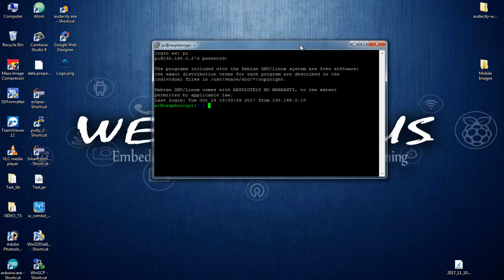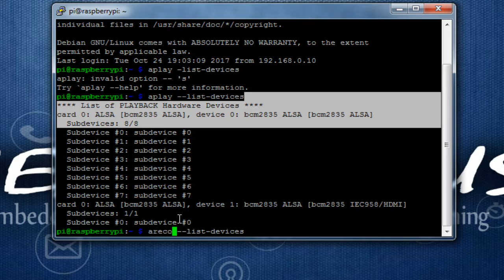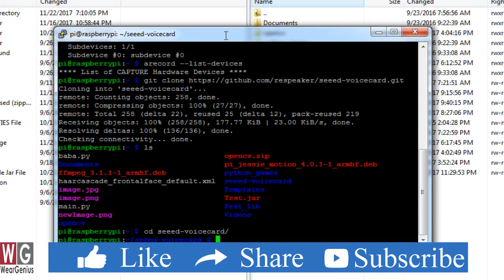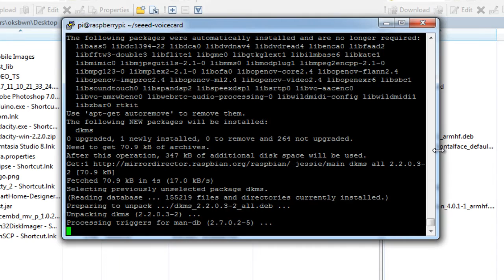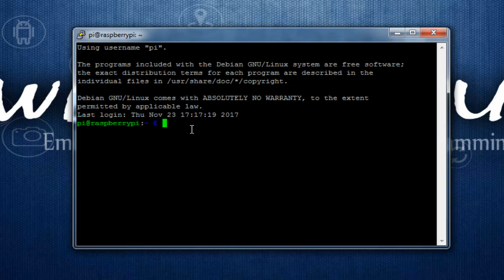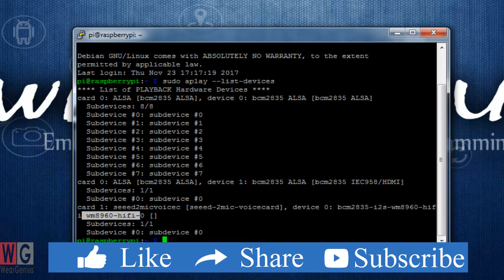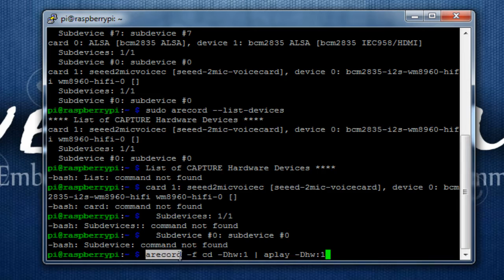Audio Input to Raspberry Pi using Respeaker HAT | First Look #11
ReSpeaker 2-Mics Pi HAT is a dual-microphone expansion board for Raspberry Pi designed for voice applications, like Amazon Alexa or Google Assistant. So if you are interested in playing around Alexa or assistant enabled applications with Raspberry Pi you make sure to checkout this video. This video we will check out the module like what are IOs we are getting, we will set it up with Raspberry Pi and will check some demo applications.

Catch Us On:

Guys, you can buy your products from Amazon by using the following link. Each product you buy we will get some tip out of it. And for this you don't need to pay anything extra and offers will remain same. This will help us to make videos like this and maintain the channel.

Thanks
Team WG